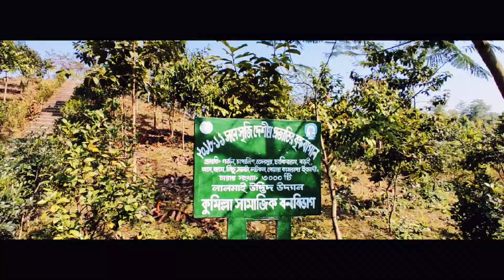Travel to Cumilla || Beautiful Nature || Kotbari || 2022 || Mobile Cinematography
নিজের মোবাইল দিয়ে কোটবাড়ির সৌন্দর্য তুলে ধরেছি। অসাধারণ সুন্দর। সবাই দেখবেন।

A Film By Ahammed.
Mobile Cinematography.
Shot on Xiaomi Poco M2 Pro